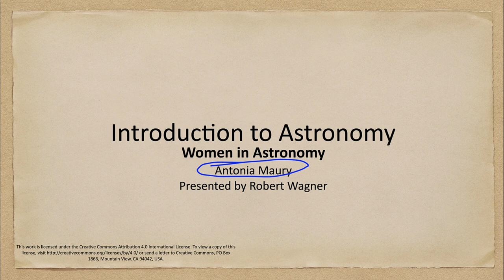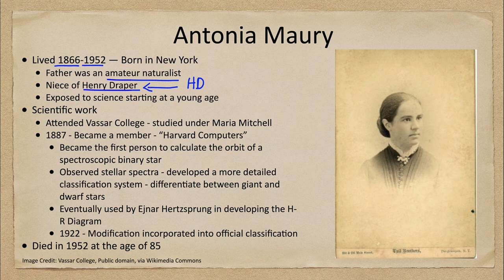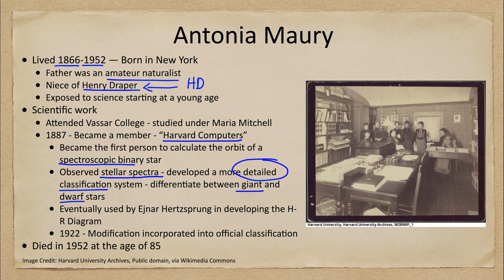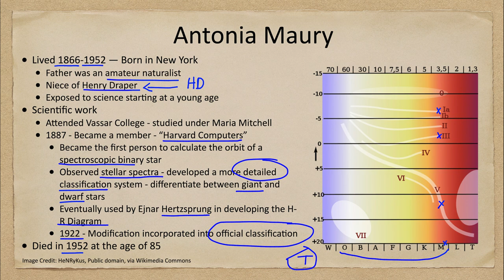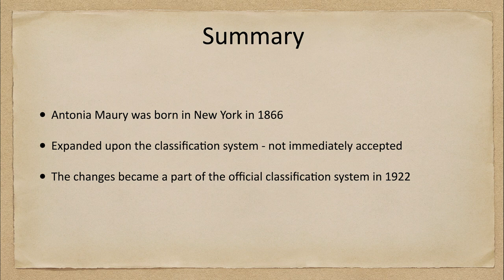Women in Astronomy - Antonia Maury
In this lecture, we will discuss Antonia Maury whose contributions to astronomy included expanding the spectral classification system from a one dimensional to a two dimensional system. She was also the first person to calculate the orbit of a spectroscopic binary star.